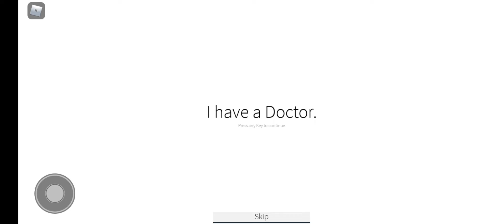Roblox identity fraud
stupid, dumb roblox monster took my identity